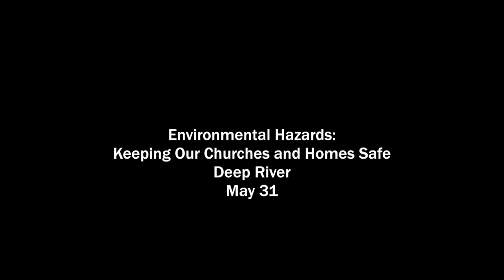CTUCC ConferenceCast #172: Casualties of War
In a public library, Tamara Moreland and her daughter find someone who has entered a world of his own making - most likely because of traumatic experiences in war. She reflects on those injured in spirit in "spiritual warfare," striving for justice, religious freedom, and full inclusion of all people in households of faith. "Thank God our story doesn't end there. We are an Easter people who are known for rising anew..." Youth rejoice in revival, and the Somers church celebrates the consecration of their rebuilt meetinghouse. Clergy enjoy camp, and a part time pastor calls upon the church to better serve its part-time clergy and full-time congregations.